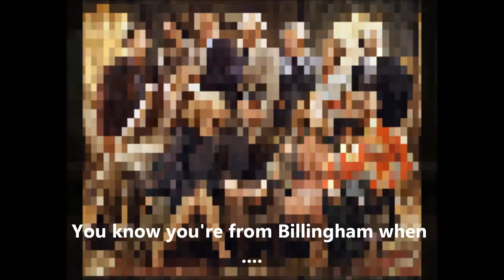You Know You're from Billingham 2013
A tale of true Billingham Folk with all their gripes .